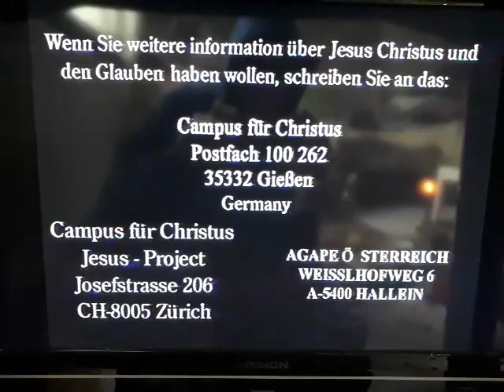Jesus 31 END Credits 20240124 122522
Campus for Christus